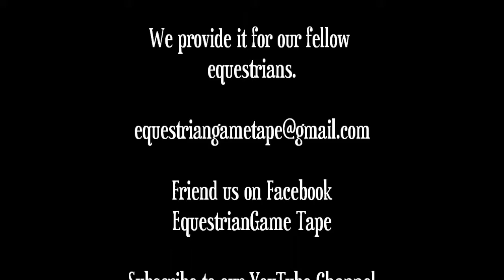Mr Vanderbuilt at St Timothy's Benefit 2011 class 44